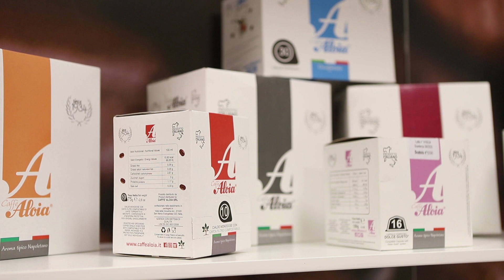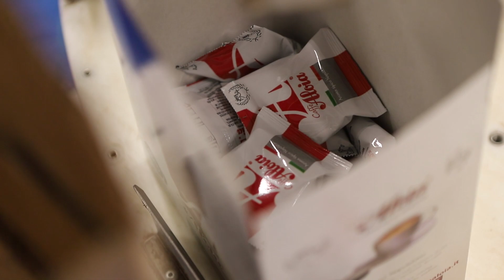caffeiNA Ep. 3 - Eleonora Goldoni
Per tirarsi su di morale (e in classifica), niente di meglio di un po’ di caffeiNA. Siamo andati a scoprire dove nasce il Caffè Aloia ed abbiamo scoperto una Eleonora Goldoni particolarmente emozionata e carica in vista di Empoli - Napoli. Conduce Anna Maria Baccaro.